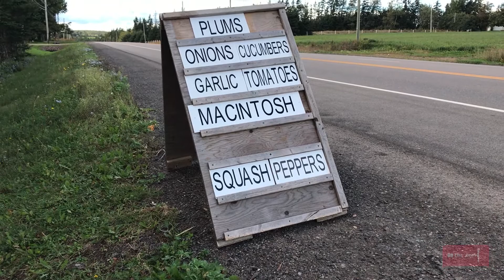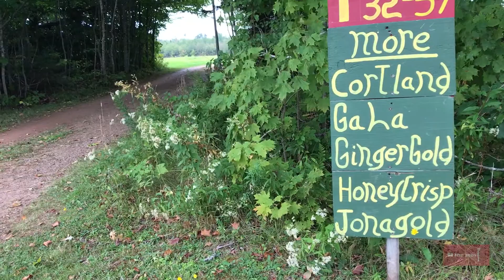Fall Harvest | Matt & Betsy on the Move | Exploring PEI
Join us as we discover Prince Edward Island, Canada as new residents.  We've moved to the Island from away and This week diving into the bounty of fall harvest.  Potatoes, Squash, carrots and more!

**UPDATE Oct. 2, 2021:  We leaned from Matt's cousin that his uncles used to sell corn to Kellogg's (cereal, etc.) sometimes in the past.